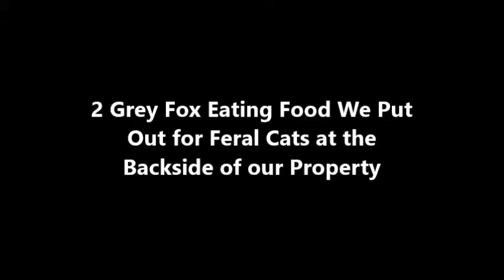2 Grey Fox On Our Property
2 wild fox sneaking around stealing the food we put out for feral cats at the back of our property.